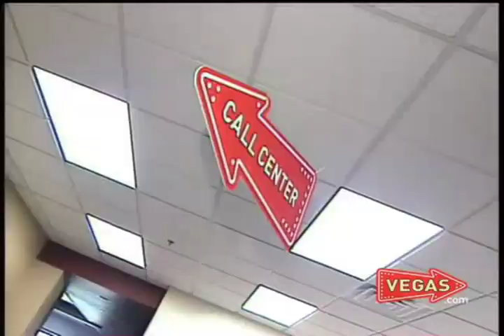Las Vegas Celebrity Nathan Burton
Magician Nathan Burton shocks everyone at VEGAS.com with his amazing tricks.